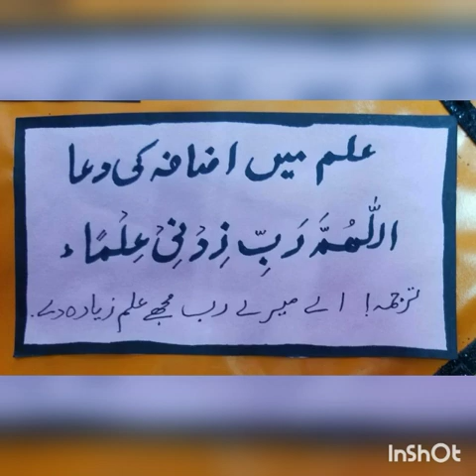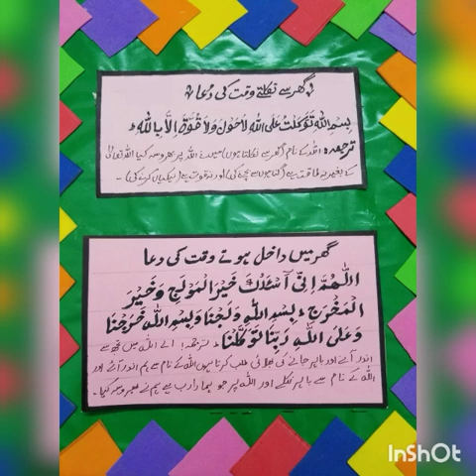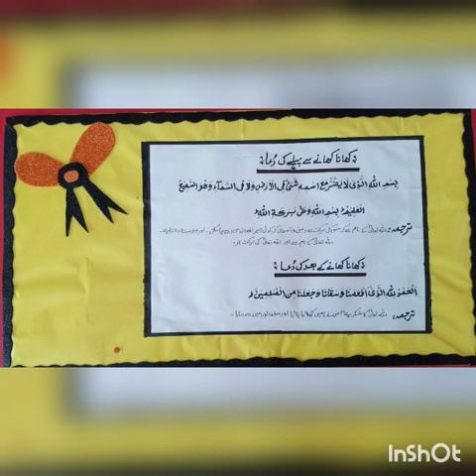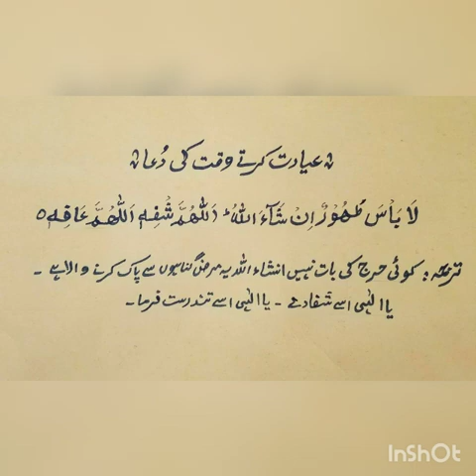Class: 5, 6, 7 & 8 Subject: Islamiat Oral